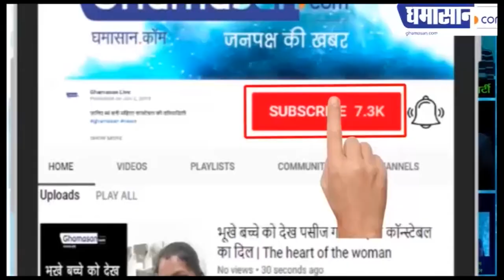सुमित्रा ताई और राकेश सिंह को पुलिस ने क्यों गिरफ्तार किया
देखिए ताई को किस तरह पुलिस ने पकड़ा